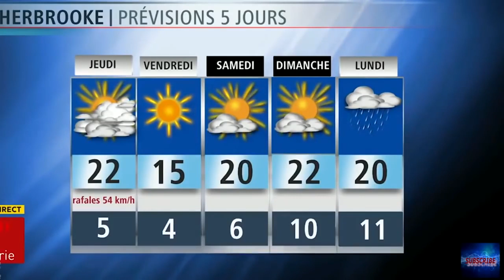BEST EPIC FAIL COMPILATION JANUARY 2018 FUNNY REPORTER FUNNY BLOOPERS